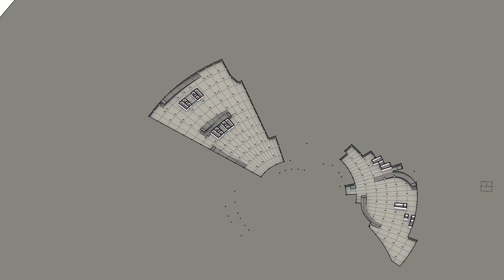Horizontal Section (Thesis studio)